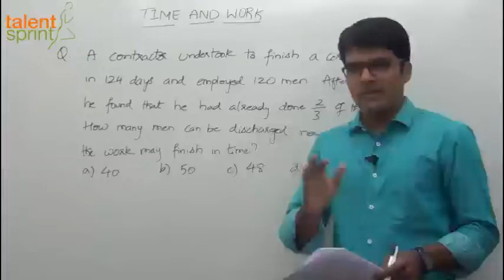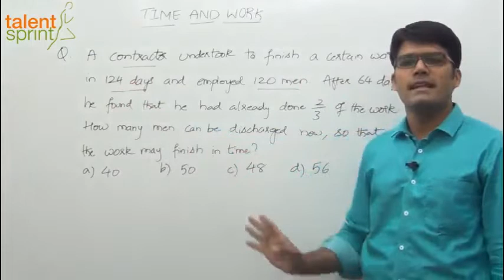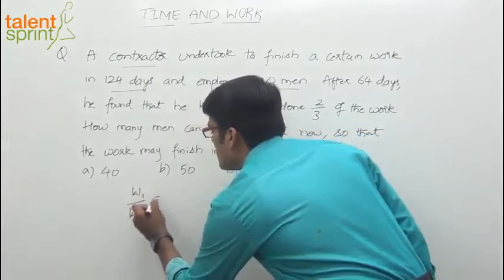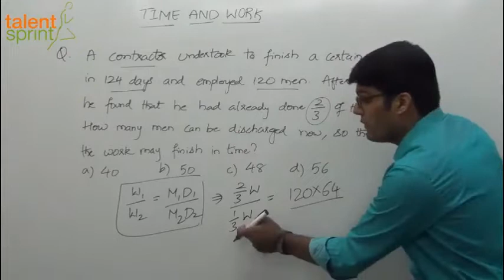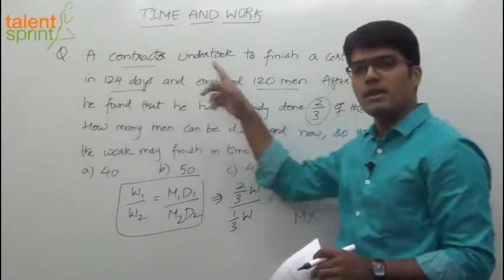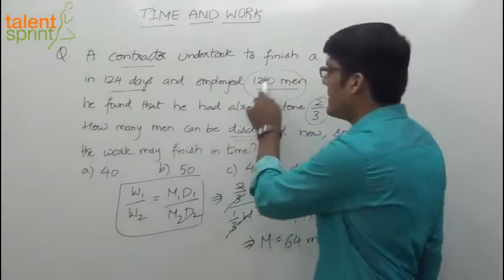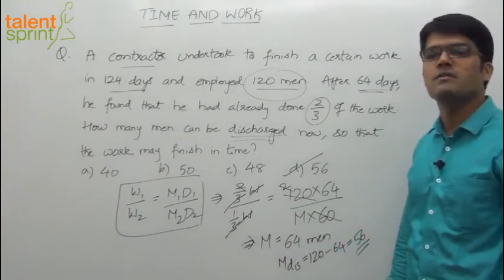Time and Work | Advanced Example - 1 | Quantitative Aptitude | TalentSprint Aptitude Preptitude Prep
In this session of TalentSprint, you will learn the concepts of Time and Work. All the questions and shorcuts discussed in the session will help you to solve such questions efficiently in exams where you have to solve the questions in a given time. These questions form an important part of the IBPS PO exams.

Question: A contractor undertook to finish a certain work in 124 days and employed 120 men. After 64 days, he found that he had already done 2/3 of the work. How many men can be discharged
now, so that the work may finish in time?

TalentSprint’s Aptitude Prep provides access to the best-in class videos that can help boost your chances of success in Bank, SSC and Govt Exams like IBPS, SBI, RBI, SSC CGL, SSC CHSL, SSC CPO, Railways, Insurance, Campus Recruitment and other Govt Exams. TalentSprint's Video and LIVE Program help aspirants get ready for Bank, SSC and Govt Exams from the comfort of their home. Learn from expert LIVE classes and videos along with Practice on latest pattern questions in real exam interface to Perfect your preparation for the hyper-competitive world.